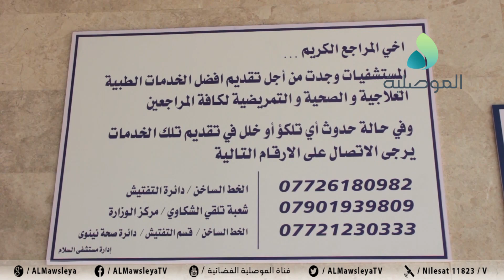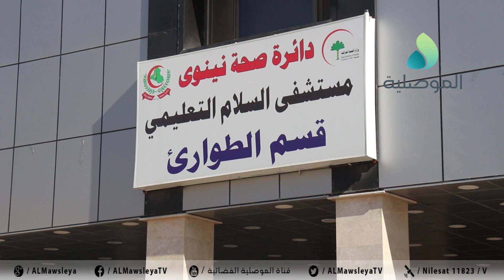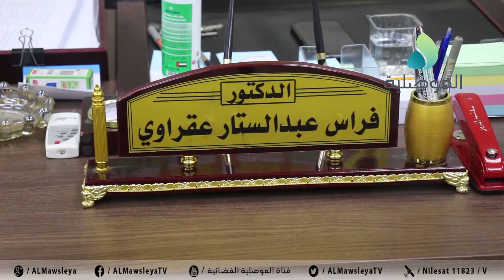مواطنون:رشوة مقابل المولود في مستشفى السلام التعليمي بالموصل.. والمدير يدعو الى التبليغ عن المخالفين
مواطنون: رشوة مقابل المولود في مستشفى السلام التعليمي بالموصل.. والمدير يدعو الى التبليغ عن المخالفين لمحاسبتهم